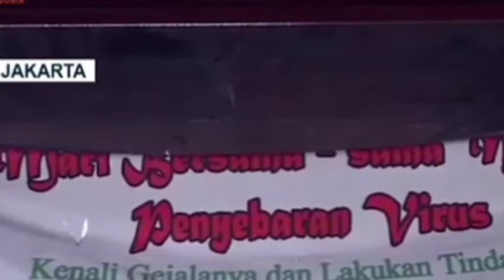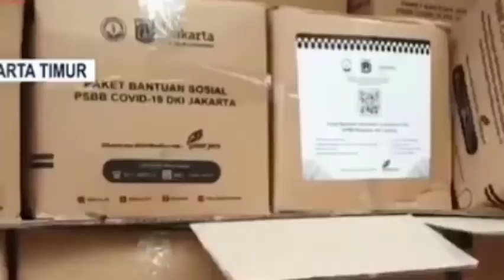PSBB Covid 19 - Warga DKI Jakarta Jenuh dan butuh kepastian.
Pemprov DKI Jakarta memperpanjang penerapan pembatasan sosial berskala besar (PSBB) sampai Juni 2020 untuk mencegah penyebaran virus corona.

Source : warganet